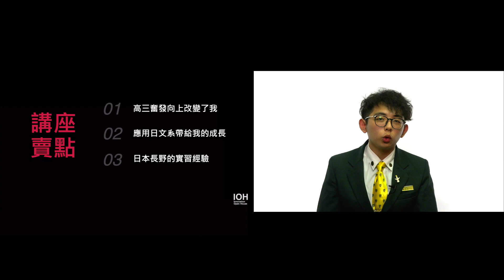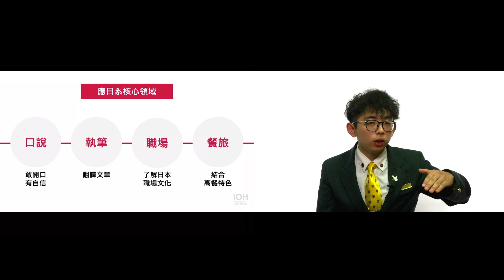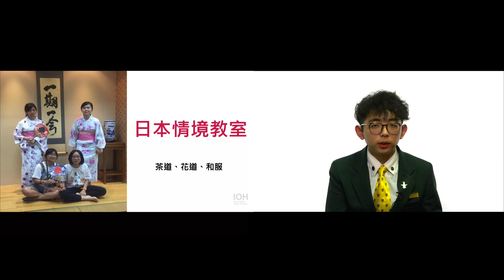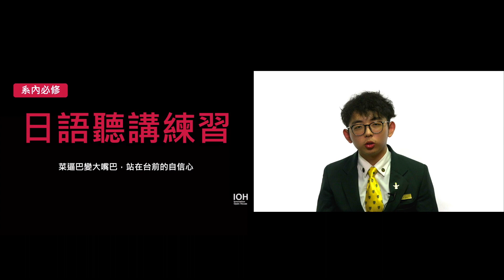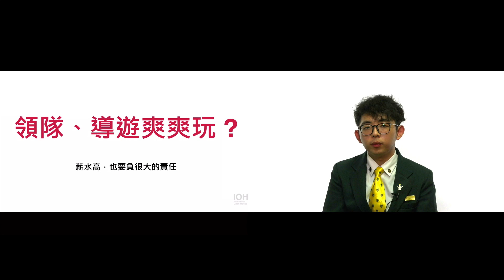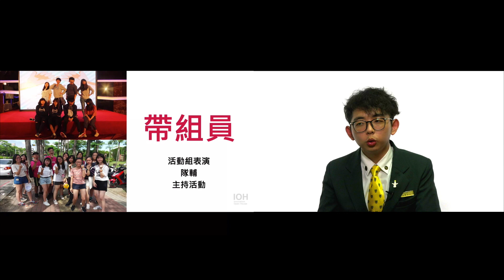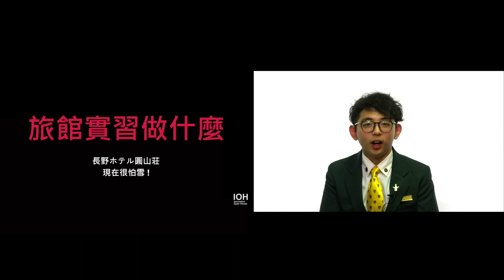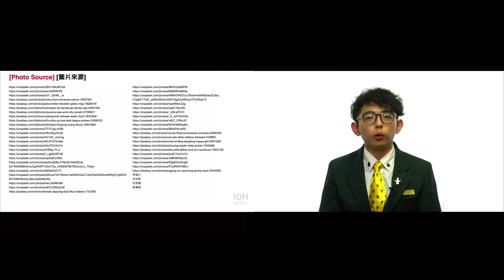【高餐應日系】應日系學習的不只是日文，而是日式思考！~講者趙澤安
00:00 章節目錄
00:37 自我介紹
07:29 學校
17:19 科系
33:19 這堂必上
41:17 課外活動
48:30 日本實習
01:03:44 心得與收穫

「說日文的我，是第二個我。」每當我身處應日系的環境中，總覺得自己是在用不同的角度看著世界。或許你的英文不錯，甚至學過日語或其他外語，但我想在講座裡分享的是，實際「應用」一種語言，不只是精通聽、說、讀、寫而已，而是更深入地體會到日本的民族性，用更多元的觀點放眼國際。